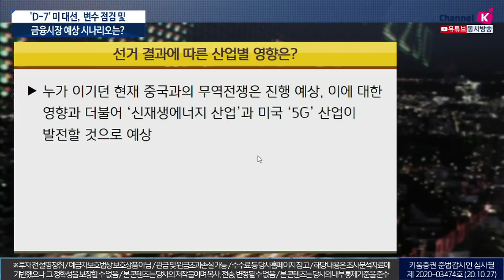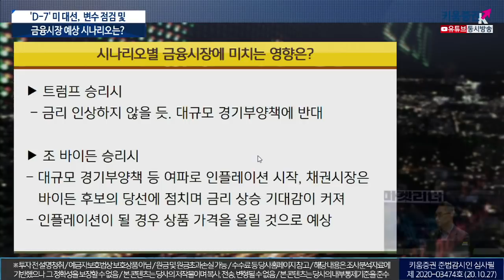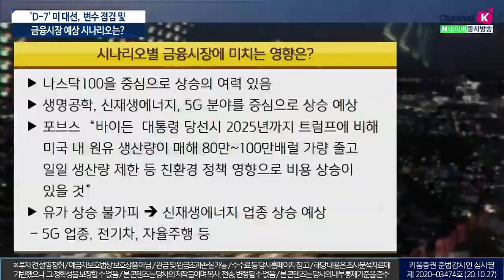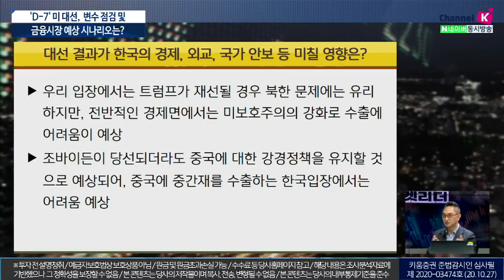미 대선'D-7'​, 변수 점검 및 금융시장 예상 시나리오는? (이진우의 마켓리더.시장분석/with.이정호교수/20.10.27)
1. 바이든 후보 우세, 막판 변수는?
2. 선거 결과에 따라 산업 판도 바뀔까?
3. 금리·증시·외환 및 국내경제 예상 시나리오는?​
이진우 GFM 투자연구소장, 이정호 한양대학교 블록체인연구원 연구교수
「좋아요」와 「구독」잊지 말고 눌러주세요